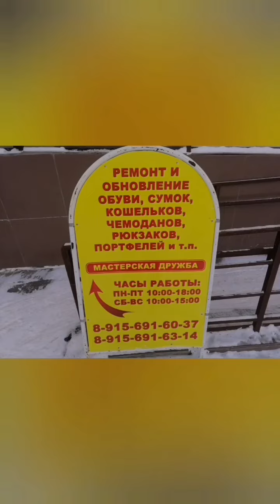Замена ручек в сумке Мастерская ДРУЖБА 71RUS